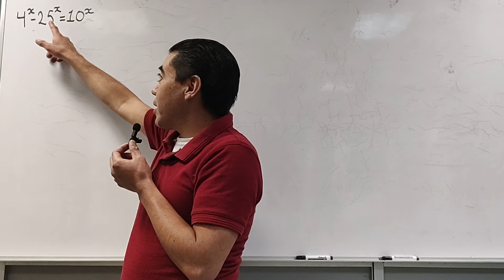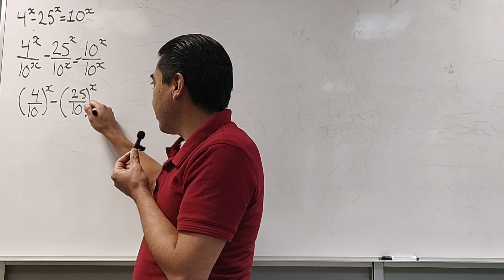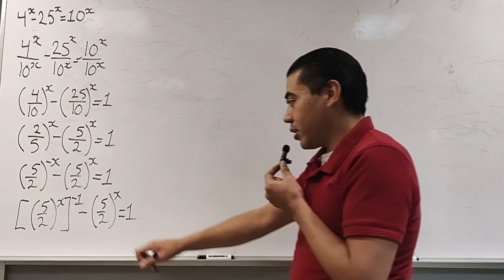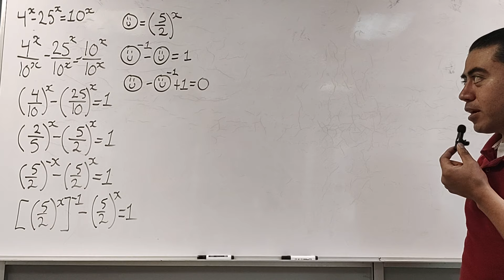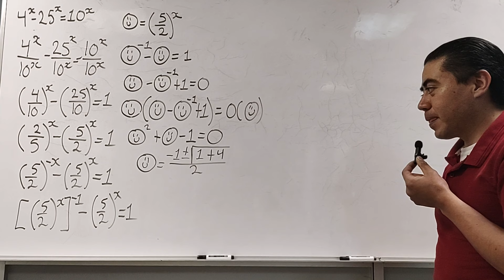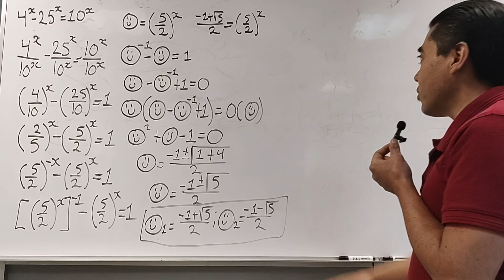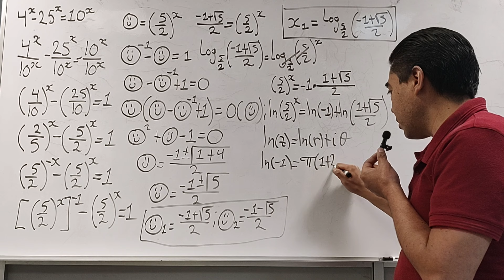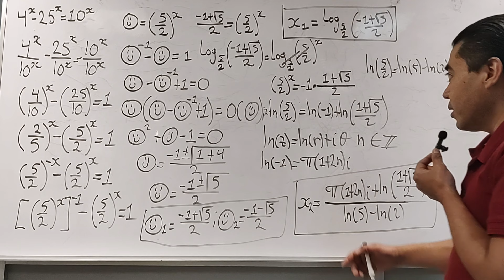Ecuación Exponencial con Número Áureo en la Solución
Hola, si quieres invitarme un café te dejo el siguiente enlace